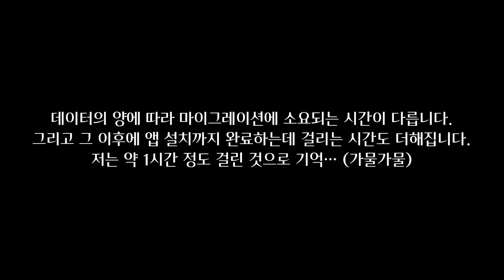아이폰 14 프로 딥퍼플 언박싱 iPhone 14 Pro Unboxing / 그냥 사진과 영상 찍기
2022년 10월 7일, 아이폰 14 시리즈가 국내 정발했습니다.
KT에서 사전예약을 해서 굿모닝배송으로 당일 아침에 받았어요.

간단한 언박싱 영상 + 주말에 찍은 사진과 영상을 조금 더해 보았습니다.

*촬영 : Panasonic DMC-GX7 / iPhone 14 Pro
*편집 : VLLO (iPad)